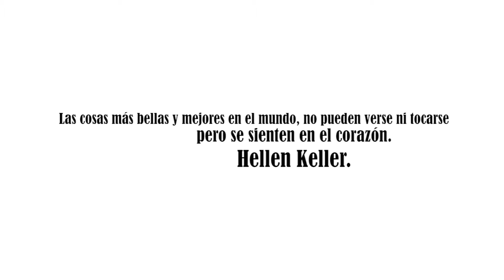USAER Hellen Keller X Aniversario